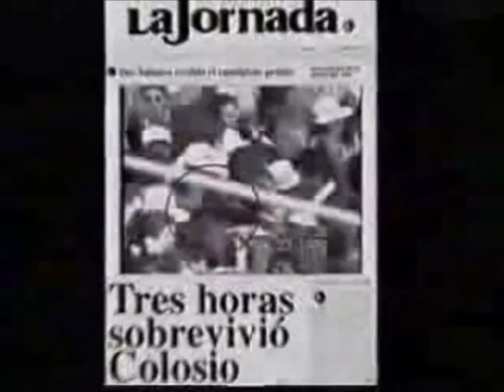Asesinato Colosio (Dear Sister Parody)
Parodia de 'Dear Sister' con el asesinato del ex candidato a la Presidencia de México, Luis Donaldo Colosio